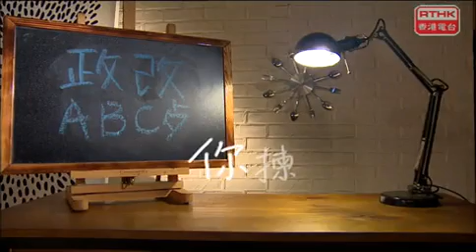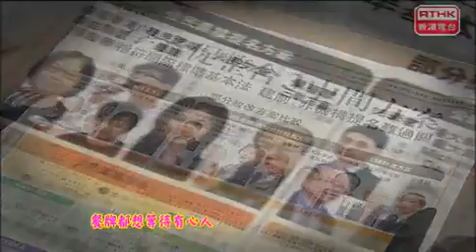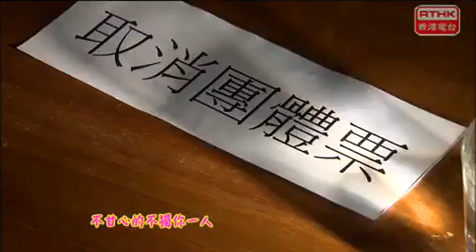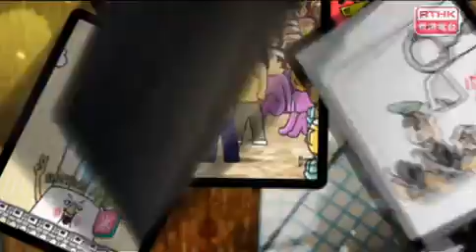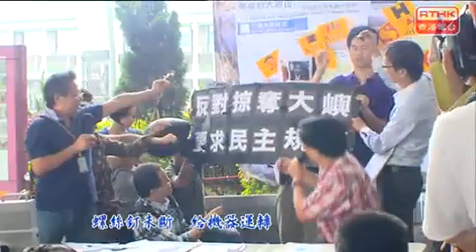西環遊記－香港遍地黃金？2014 04 25